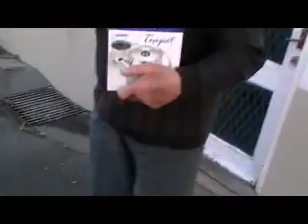ARE WE PREPARED FOR PEAK OIL? - IT'S A MINUTE BEFORE MIDNIGHT!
Assumption 1
The Debate is over about Peak Oil and Climate change for the informed.

Assumption 2
Popular culture has not acknowledged Assumption 1

Assumption 3
The implications of peak oil are understood by very few.

Assumption 4
The real problem is the industrial / post industrial society with its consumer paradigm. We are living in a time of peak resources not just peak oil.

Assumption 5
Overpopulation is now a runaway train and overpopulation is a consequence of cheap energy

Assumption 6
Local Government is no more prepared than Government for the paradigm shift that is needed.

Assumption 7
We have no planet B ! Earth is all there is so lets look after our fair Sister.